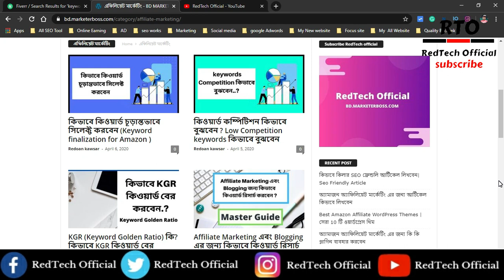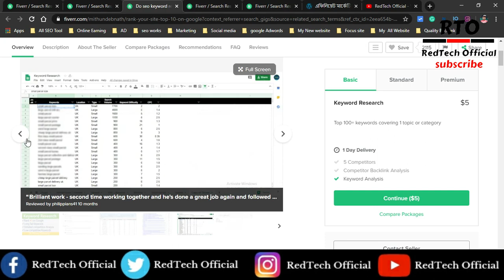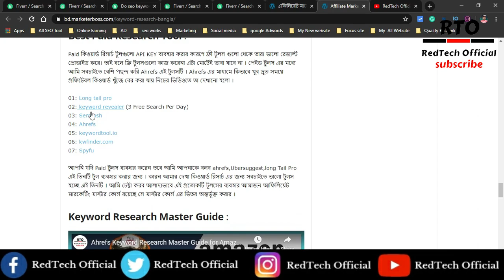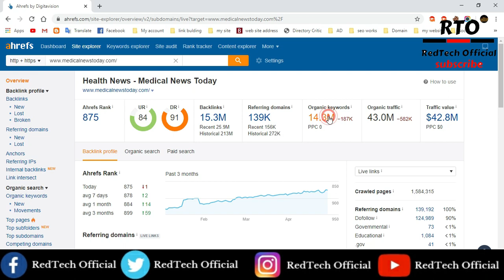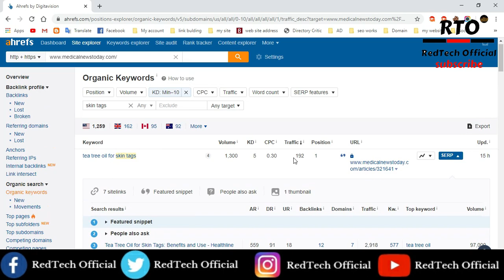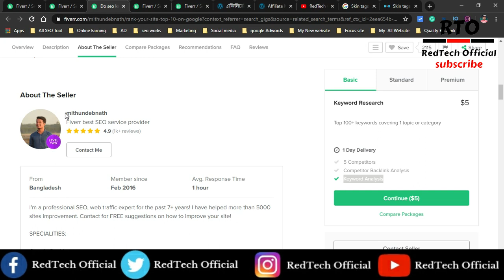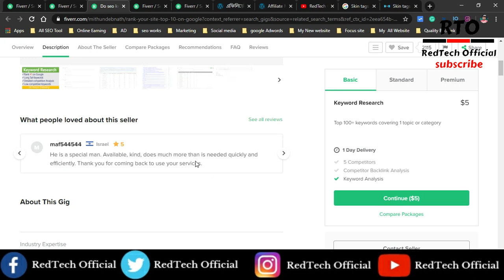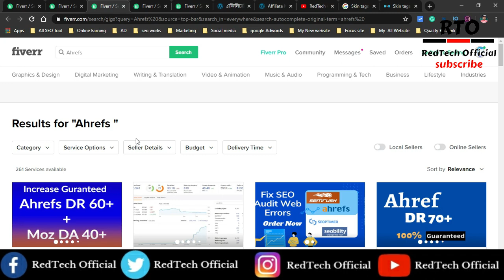How To Make Money On Fiverr | Make Your First $5 Online | Easy Ways to Make Money on Fiverr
You can learn Here:

01: How To Make Money On Fiverr
03: Amazon associates program
07: Make Money Online 2020

02.  I will try to  uploading good quality content frequently to your YouTube Channel and really trying hard to make it